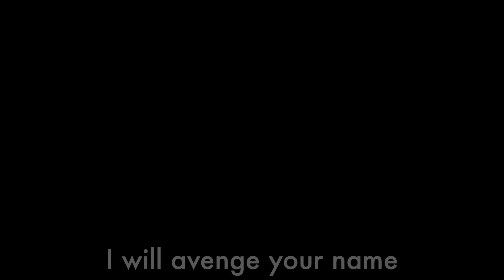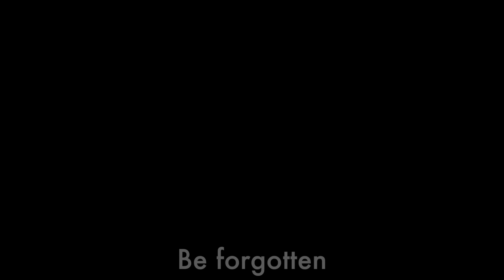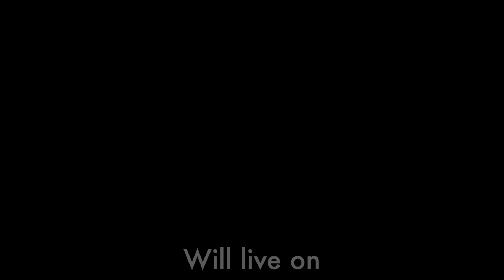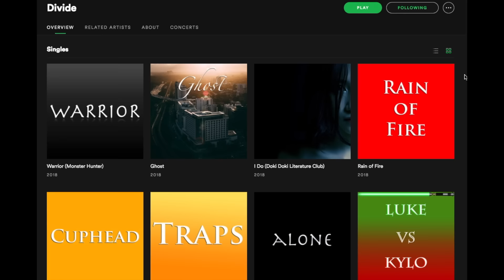DESTINY 2 FORSAKEN DLC SONG - "Cayde" | by Divide Music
Hey everyone! This week I come to you with a new song for Destiny 2 Forsaken DLC! It is so sad what happened to Cayde.. I felt the need to write a song to honor him. I hope you guys enjoy it!

Credits
► Songwriting/Production/Mixing - Divide Music